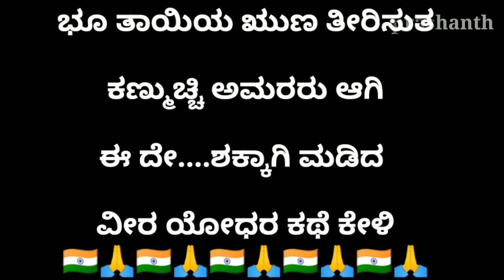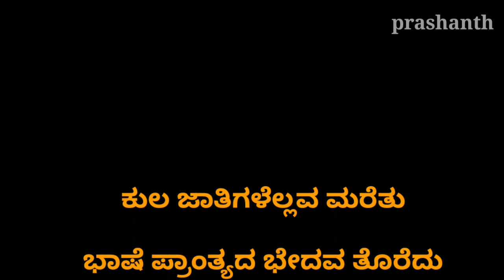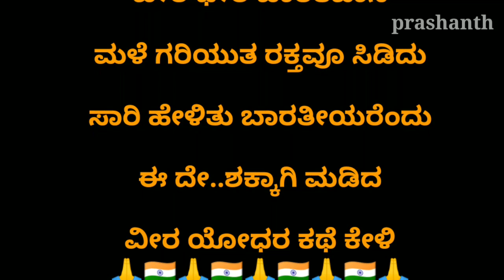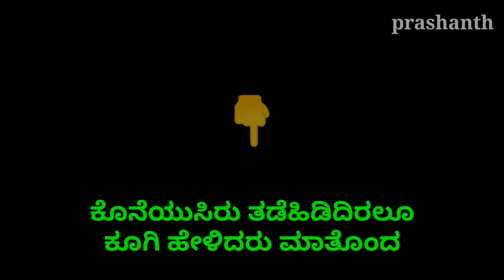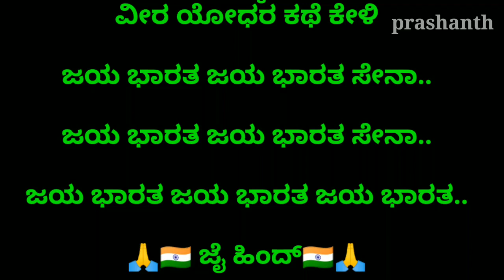oh nanna desha bandavare kaoke with lyrics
ದೇಶದ ವೀರ ಯೋಧರಿಗೆ ಹೆಮ್ಮೆಯ ಸೆಲ್ಯುಟ್🙏

ಓ ನನ್ನ ದೇಶ ಬಾಂದವರೇ
ಕಣ್ಣೀರ ಕಥೆಯಿದು ಕೇಳಿ
ಈ ದೇ...ಶಕ್ಕಾಗಿ ಮಡಿದ ವೀರ ಯೋಧರ ಕಥೆ ಕೇಳಿ

ಹಿಮಾಲಯವು ಬುಗಿಳೇಳಲು
ಸ್ವಾತಂತ್ರಕೆ ಬಯವಾ ತರಲು
ಕೊನೆವರೆಗೂ ಹೋರಾಡುತಲೀ
ಕೊನೆವರೆಗೂ ಹೋರಾಡುತಲೀ
ಹೆಣವಾಗಿ ಉರುಳಿದರಲ್ಲಿ
ಭೂ ತಾಯಿಯ ಋುಣ ತೕಿರಿಸುತ
ಕಣ್ಮುಚ್ಚಿ ಅಮರರು ಆಗಿ

ದೇಶ ಆಚರಿಸಲು ದೀಪಾವಳಿ
ಗಡಿಯಾಚೆ ರಕ್ತದ ಓಕುಳಿ
ಮನೆಯೆಲ್ಲಾ ಸಂತಸವಿರಲು
ಮನೆಯೆಲ್ಲಾ ನಲಿಯುತಲಿರಲು
ಅಲ್ಲವರಿಗೆ ಮರಣದ ತೊಟ್ಟಿಲು
ವೀರ ಮರಣವಪ್ಪಿದ ಸೈನ್ಯಕೆ
ಅಷ್ರ್ ಥರ್ಪನಾ ನೀಡಿ ಜನರೇ

ಕುಲ ಜಾತಿಗಳೆಲ್ಲವ ಮರೆತು
ಭಾಷೆ ಪ್ರಾಂತ್ಯದ ಭೇದವ ತೊರೆದು
ಕುಲ ಜಾತಿಗಳೆಲ್ಲವ ಮರೆತು
ಗಡಿ ನೆಲದಿ .ಮಡಿದವರೆಲ್ಲಾ. ಆಆ
ವೀರ ಧೀರ ಬಾರತವಾಸಿ
ಮಳೆ ಗರಿಯುತ ರಕ್ತವೂ ಸಿಡಿದು
ಸಾರಿ ಹೇಳಿತು ಬಾರತೀಯರೆಂದು
ಈ ದೇ..ಶಕ್ಕಾಗಿ ಮಡಿದ
ವೀರ ಯೋಧರ ಕಥೆ ಕೇಳಿ

ಗಾಯ ರಕ್ತವೂ ಆವರಿಸಿದರು
ವೈರಿ ಮುಗಿಸಲು ಮುಂದೂಡಿದರು
ಎದುರಾ...ದ ವೈರಿಯ ಮುಗಿಸಿ
ತಾಯಿ ಮಡಿಲಲಿ ಬಸವಳಿತಿರಳು
ಕೊನೆಯುಸಿರು ತಡೆಹಿಡಿದಿರಲೂ.
ಕೊನೆಯುಸಿರು ತಡೆಹಿಡಿದಿರಲೂ
ಕೂಗಿ ಹೇಳಿದರು ಮಾತೊಂದ
ಕೊನೆಯುಸಿರು ತಡೆಹಿಡಿದಿರಲೂ
ಕೂಗಿ ಹೇಳಿದರು ಮಾತೊಂದ
ಸುಖವಾಗಿರಿ ದೇಶದ ಜನರೇ. ಏ..
ಸುಖವಾಗಿರಿ ನಾಡಿನ ಜನರೇ
ಎಂದು ಹೇಳುತ ಕಣ್ಮುಚ್ಚಿದರು
ಎಂದು ಹೇಳುತ ಕಣ್ಮುಚ್ಚಿದರು
ಮರೆಯಾದರು ಮನದಲಿ ಉಳಿದು
ಬಲಿದಾನ ತ್ಯಾಗವ ಮೆರೆದು

ಕಣ್ಣೀರ ಕಥೆಯಿದು ಕೇಳಿ
ಜಯ ಭಾರತ.  ಜಯ ಭಾರತ ಸೇನಾ
ಜಯ ಭಾರತ.  ಜಯ ಭಾರತ ಜಯ ಭಾರತ
🙏🇮🇳🇮🇳🇮🇳🙏 ಜೈ ಹಿಂದ್